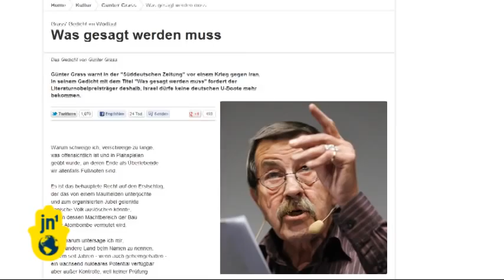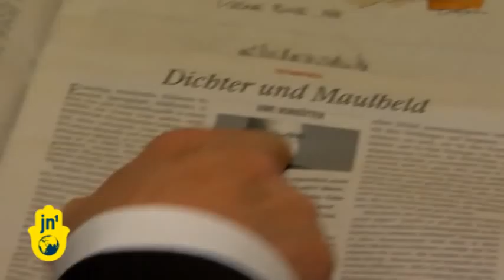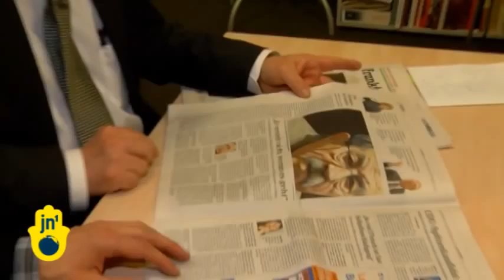Author Slammed for Anti-Israel Poem: Günter Grass Refuses To Apologise for German Prose Poem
Controversy over a prose poem written by Nobel laureate Günter Grass refuses to subside. The German author had written that he feared a nuclear-armed Israel "could wipe out the Iranian people" with a "first strike." Many have questioned his decision to publish the politically charged poem -- particularly given the scandal surrounding his wartime service in the Nazis' Waffen-SS. The effect of the poem was multiplied by its April 4th publication in major German, Spanish, and Italian newspapers.

Almost uniformly, the German media have been highly critical of Grass, and some have described his poem as "abominable," "irritating," and "over the top." However, the controversy succeeded in bringing Grass back into the limelight, not only in Germany but also internationally. Grass used a later newspaper interview to say that, in hindsight, he would have worded his poem differently, but he has said he will not apologise.

An editor for the Frankfurter Allgemeine, Dr. Günther Nonnenmacher, told us this, "Grass did not publish the poem -- or what he called a poem -- in the web, but in printed paper -- in one of the big German printed papers... But even Americans, International Herald Tribune, Le Monde, Le Figaro -- I suppose in Spain it's the same thing. Talk about a poem by Günter Grass -- it's as if he had won a second Nobel Prize. I mean that's certainly one of the motives. So very few people would confess that catching the attention of the greater public and even the world is one of the mobiles that he has with his poem... Günter Grass -- all the while -- he's not an anti-Semite in an openly disgusting way, but you know this generation of the Grasses and even younger generations of course -- we have been living with underlying, with stereotypes, [etc]."

An editor for the Frankfurter Rundschau, Arnd Festerling, said, "I think this is a very special case because Mr. Grass' poem -- there was nothing to discuss about it, and so I think the media in Germany, in the biggest part, had one opinion about it. And that's the opinion that is no way to deal with this subject... And if you see the German media, there was nearly none who said Mr. Grass is right, or he did it in a good way, or he said some good things. I think a lot of people have to choose their words well because it's a very difficult ground on which you walk [and also] because of our history."

European Jewish Parliament member Mordechai Tichauer had this to say, "I think that the media is reporting fair, and I see that they realize that the guy was just not well-enough informed. He actually wrote things that are not correct... In many ways I think that he actually writes public opinion because German public is always rather critical with Israeli matters and with Jewish matters."